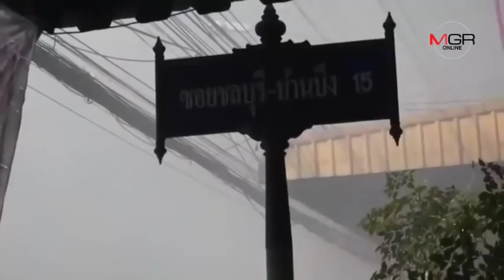ไหม้ส่งท้ายปี!! เกิดเหตุเพลิงไหม้อาคารพาณิชย์ 3 ชั้นใน อ.บ้านบึง จ.ชลบุรี หนุ่มวัย 18 ปีเสียชีวิต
ไหม้ส่งท้ายปี!! เกิดเหตุเพลิงไหม้อาคารพาณิชย์ 3 ชั้นใน อ.บ้านบึง จ.ชลบุรี หนุ่มวัย 18 ปีเสียชีวิต 30/12/2018